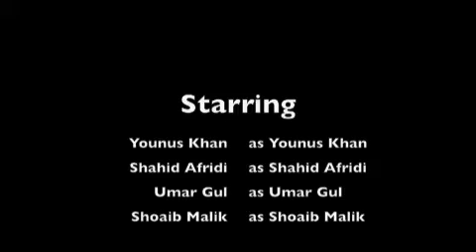Pakistan Wins T20 World Cup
Pakistan's day at Lord's against Sri Lanka, first bowling, then batting and finally a victory!!